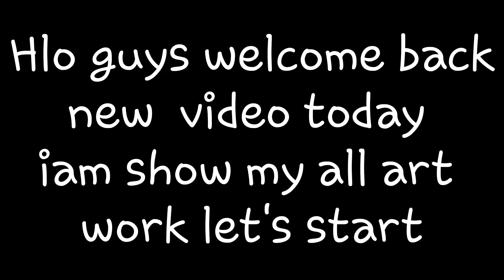My all art works🥰🙂